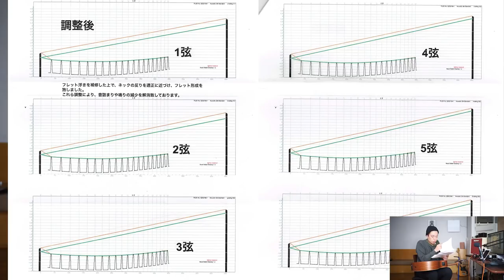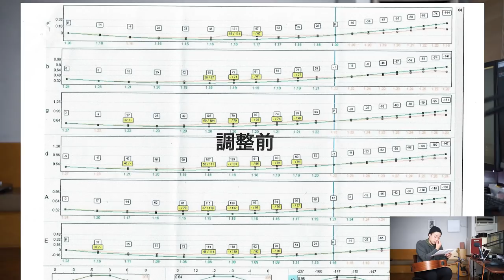ギターレッスン【新品ギターをPLEKに出してみた】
「PLEKって実際のところどうなの？？」
「新品のギターでもメンテする意味あるのかしら？？」
「実際にPLEKに出した感想を聞きたい！！」

そんな方に向けて先日買ったLAGギターを即PLEKに出しました。
結果的に大満足の出来上がりでございます！！

ちょいと検査結果の話ばかりになってしまったのですけれども、
今後の日夜の生放送などでサウンドを是非聞いて頂ければと！！

質問や気になる事がありましたら動画の続きを作りますので、
どしどしコメントを頂けると嬉しいです！！

今回お世話になった工房さんはこちら。

【基本料金 ￥21,780(税込)】
GMP（GLIDEメンテナンスパック ）に加入したギターの2回目以降は無料に！
(2021.5.8HPより引用)

1,000本以上動画がありますので、目的の動画が見つけやすいようにカテゴリ分けしました。